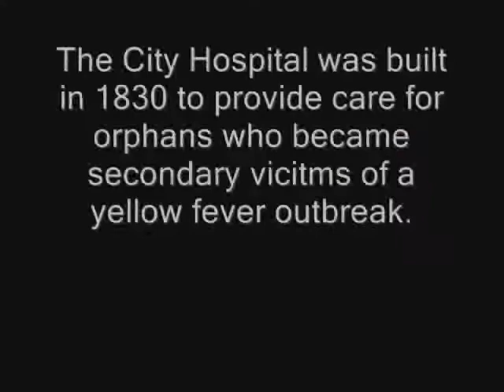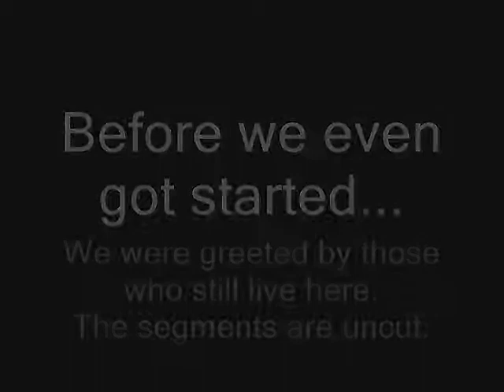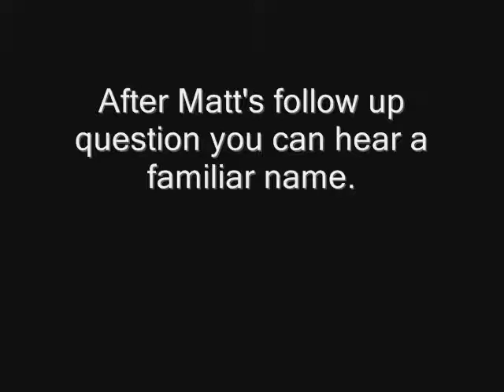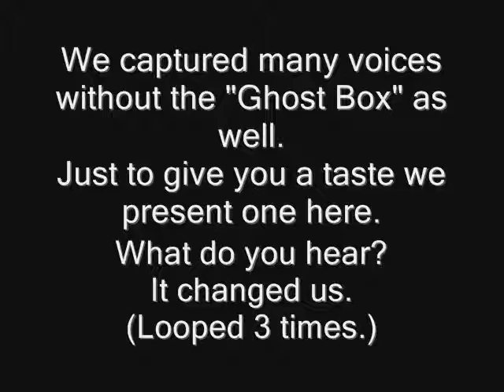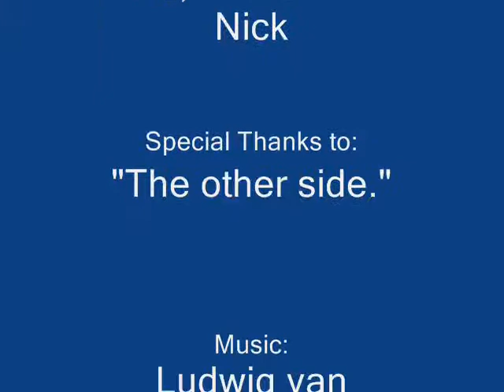Mobile City Hospital Ghost Box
The Mobile City Hospital (Old Providence) was constructed around 1830 to provide care for orphans of a massive yellow fever epidemic.

The hospital served a city that suffered war, disease and fire.

Today the building is an office complex but also serves as a home for those beyond our site.

Equipment used:
(4) Olympus WS 600 S digital voice recorders.
(1) SONY IC Recorder
(4) K2 meters
(1) Mel Meter 8704-R
(2) Moditronic Paracroder 667
(2) Moditronic EVP Boosters
(1) Radio Shack (Hack) 12-587 (modified) "Ghost Box"
(1) Laser grid
(1) Kodak EasyShare CD1013 digital camera
WavePad Sound Editor software.

Photos by: James Rosier Jr.